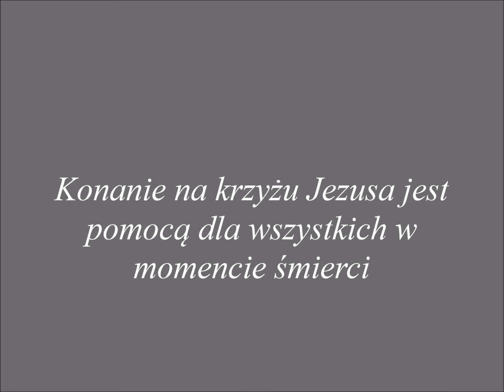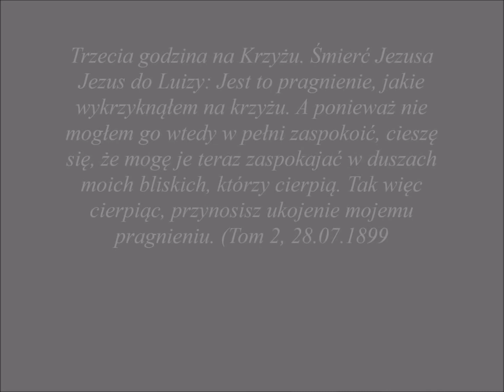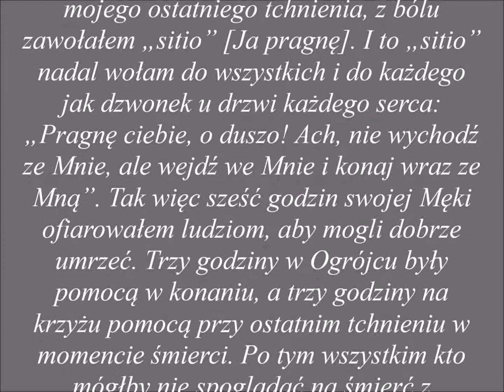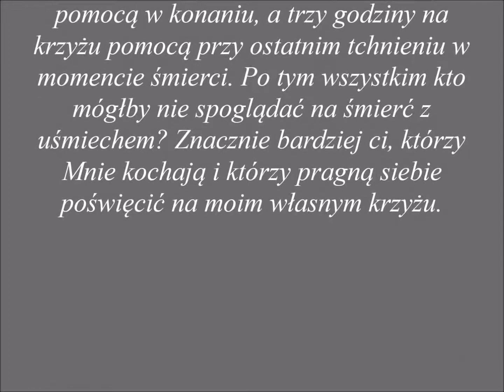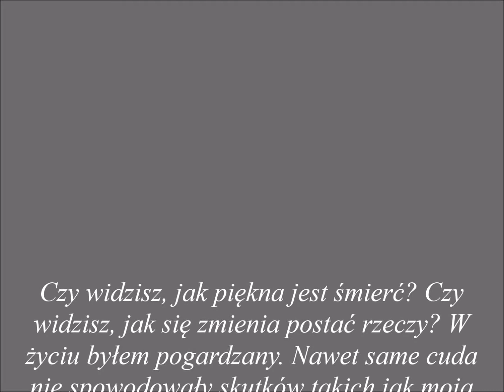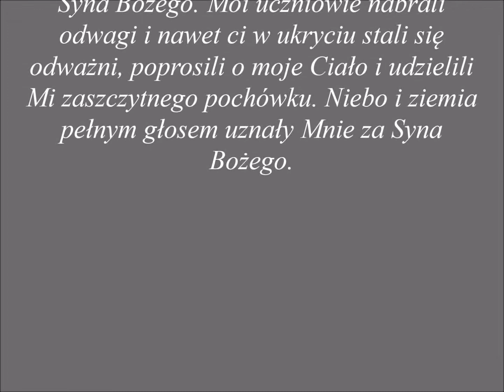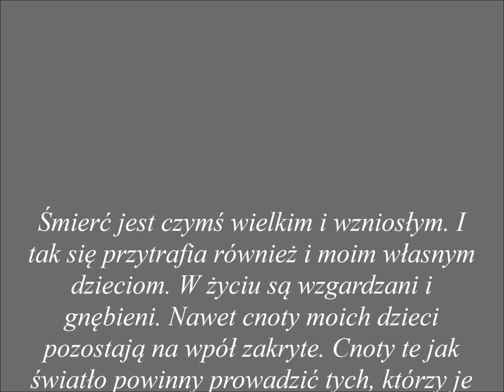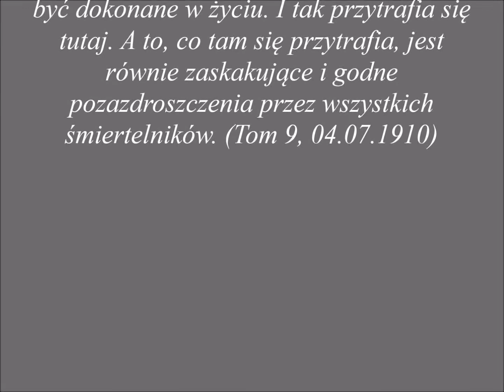z myślą o konaniu naszym i naszych braci,sióstr....dla dobra dusz